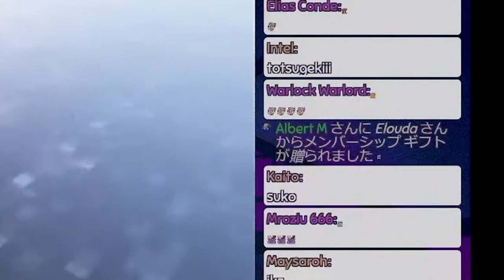Ina as Fish, CallInaEla got scammed by Gura Starting Point, a Freaking Totsugeki | MC Adventure.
when CallinaEla finding Gura Starting Point that anyone didn't know, Calli doing fishin' and caught Ina and TOTSUGEKI.

- ホロライブプロダクション【公式】

CrispyHands#9536